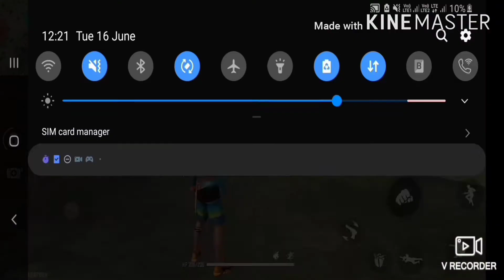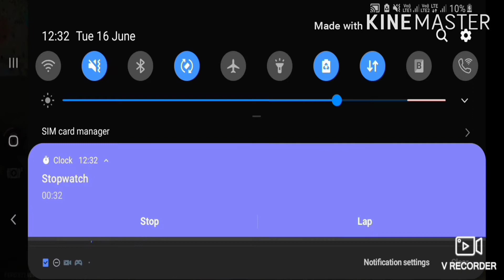New pet FALCO'S skill practical test || Sk gaming || Free fire TIPS and TRICKS